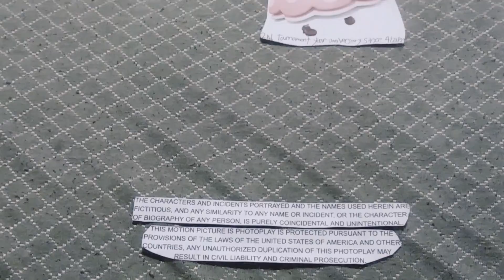Tamagotchi Pixels Luna end credits (2019 Print)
1H 41M 48S